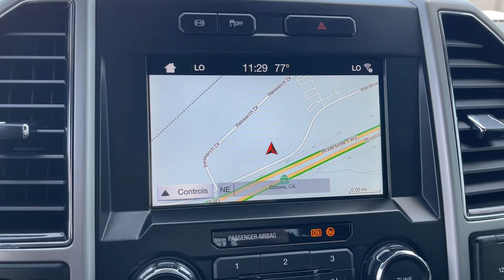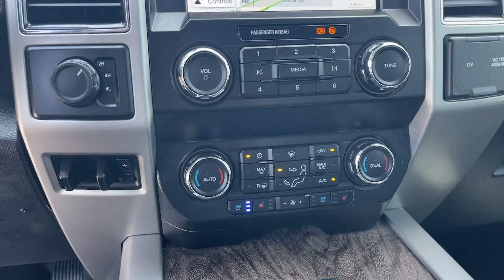2019 Ford F-250SD Lariat Riverside, Temecula, Loma Linda, Orange County, Corona CA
Pre-Owned 2019 Ford F-250SD Lariat available at Cardinale Way VW Corona located in 2603 Wardlow Road, Corona, CA, 92882.
Stock#: VP4759 - VIN#: 1FT7W2BT9KEF16055

Please mention the stock# VP4759 when you contact the dealership for this vehicle.

F-250SD

You will be amazed by this   2019  Ford F-250SD.  If you're going to do it, do it right. This full-size F-250 pickup delivers extraordinary towing, plowing, and hauling capabilities thanks to engineering that leverages lighter, stronger materials and enhanced components. Rigorous testing ensures performance under even extreme conditions, so you can take on the toughest jobs with confidence. The following are some of this vehicles highlighted options: Apple Carplay®/Android Auto®, Keyless Entry, Satellite Radio, Power Passenger Seat, Heated Mirrors, Premium Sound System, Fog Lamps, Back-Up Camera, Electronic Stability Control, Aluminum Wheels. Get into a truck with a serious work ethic. This F-250 is waiting just for you. Come in for a test drive. Our team will make it the best part of your day.